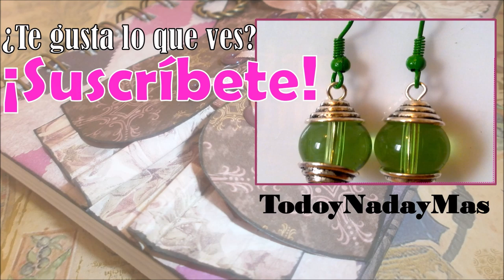DIY PENDIENTES aprendiendo bisuteria sencilla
Hola 😊. Hoy os traigo unos pendientes fáciles, continuando con la serie de vídeos de bisutería. Espero que os guste y os animéis a haceros muchos, muchos.

Raquel